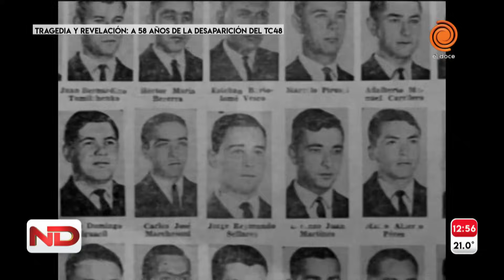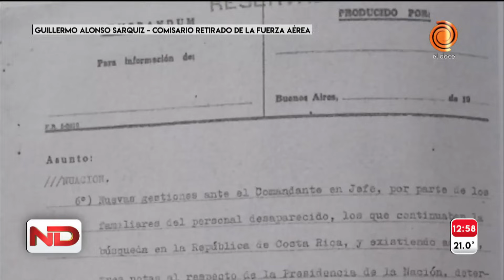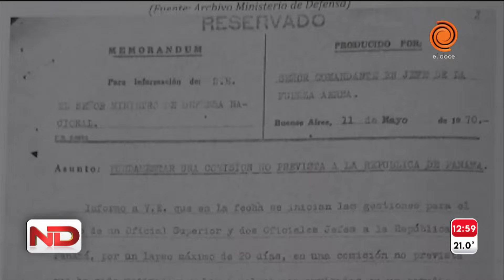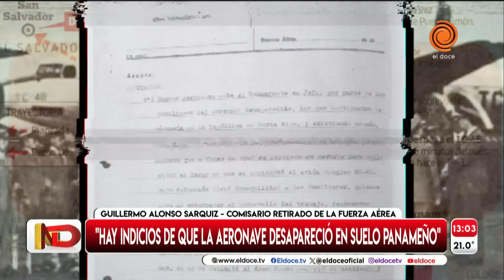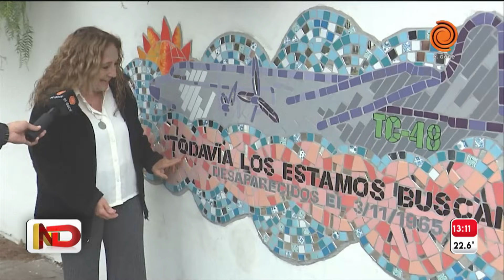La caída del avión TC 48: documentos inéditos confirmarían que hubo sobrevivientes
La aeronave desapareció en 1965 y los cuerpos de las 68 víctimas, entre ellas 54 cadetes de la Escuela de Aviación Militar de Córdoba, nunca aparecieron. Noticiero Doce accedió a una investigación secreta con graves revelaciones.

Momento emitido en Noticiero Doce el 3 de noviembre de 2023